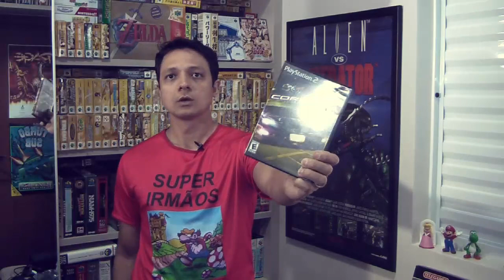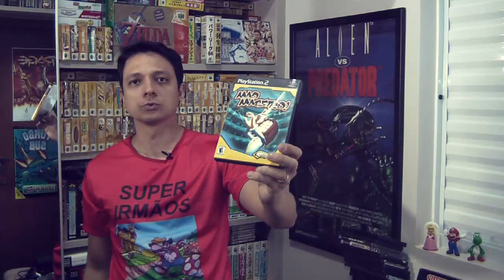Um MONTE de Jogos de PS2 a DEZ REAIS! - Aquisições VGDB #28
Este é o Aquisições VGDB, programa onde mostramos as últimas aquisições para o acervo do Video Game Data Base. No episódio de hoje mostramos jogos de PlayStation 2 que compramos na Company Games, loja que fica no Shopping Metrô Tucuruvi em São Paulo/SP.